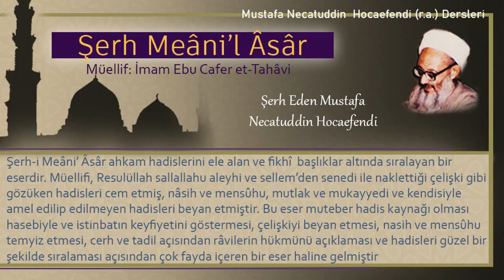276 | Evladın malı babanın mülkü müdür? | Mustafa Necatuddin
- Evladın malı babanın mülkü müdür?
- Müslümanların mal, ırz ve kanlarının haram olması hadisi

Kitabın adı: Şerh Meâni’l Âsâr
Müellifi: İmam Ebu Cafer et-Tahâvi
Şerh eden: Mustafa Necatüddin Hocaefendi (r.a.)